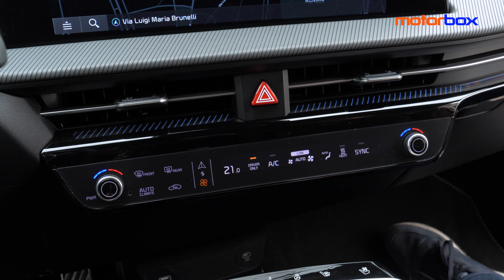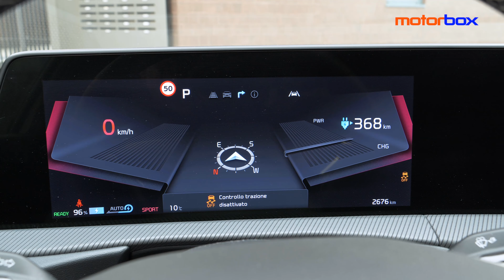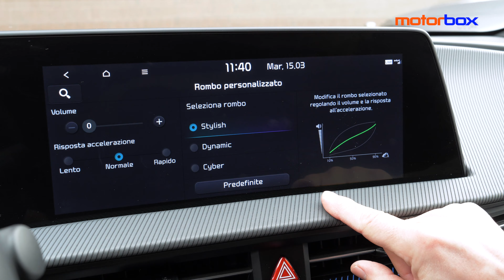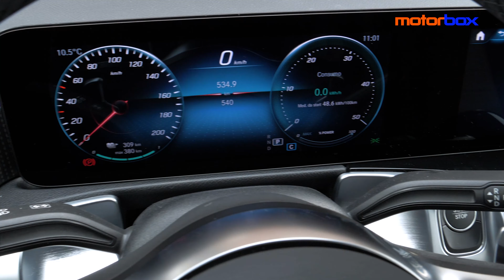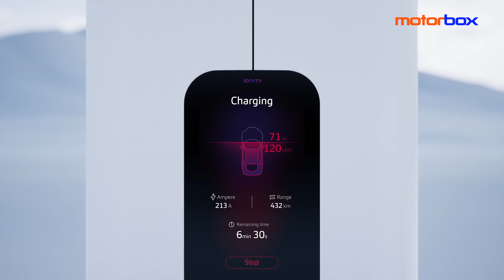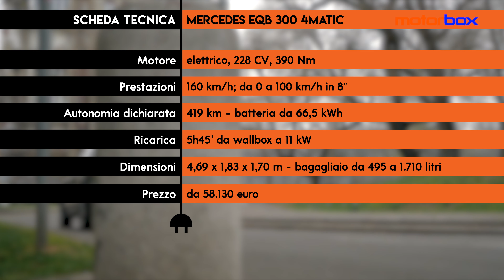Auto elettriche | Cos'hanno in comune il crossover Kia EV6 e il SUV Mercedes EQB? Il confronto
Cosa ci può essere di simile tra un SUV e un crossover sportivo? Molto più di quanto a prima vista salta all'occhio. Il confronto tra le auto elettriche Mercedes EQB 300 4Matic Sport e la Kia EV6 AWD GT-Line ha riservato più di una (bella) sorpresa. E ci ha dato l'opportunità di fare il punto sulle stazioni di ricarica rapida (fast charge e ultra-fast) in Italia e in Europa. Ecco che cosa è emerso dalla prova su strada.

00:00 - Cominciamo dall'inizio
01:17 - Al volante della Kia EV6 AWD GT-Line
06:50 - Al volante della Mercedes EQB 300 4matic Sport
12:02 - Kia EV6: interni, versioni e prezzi
14:13 - Mercedes EQB: interni, versioni e prezzi
15:39 - Il punto sulle colonnine
16:47 - Conclusioni
17:58 - Le schede tecniche